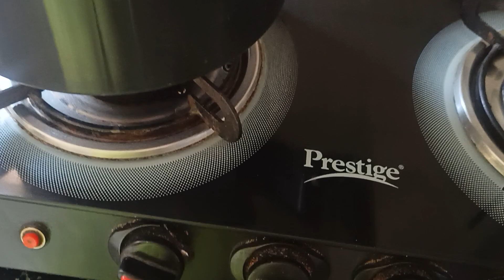Tomato bath recipe in kannada ||very easy recipe and tasty #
Tomato bath very easy and tasty recipes||Tomato paulo#
Nandini kannada vlog